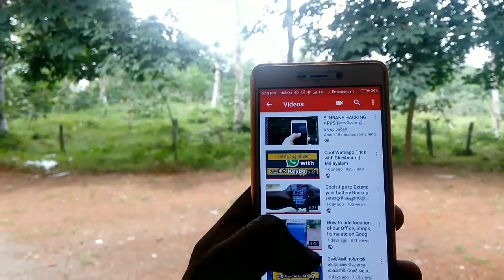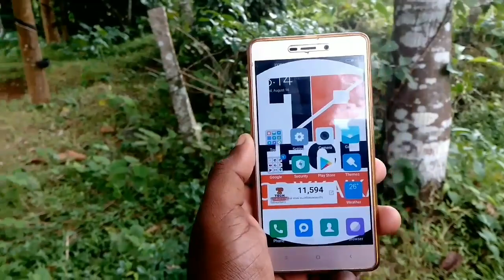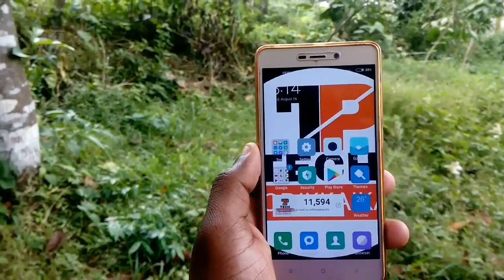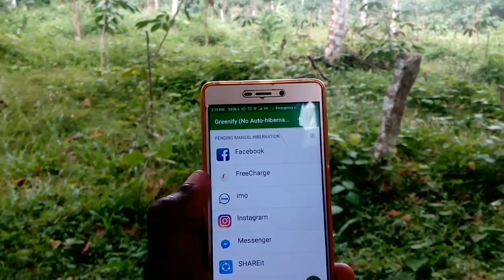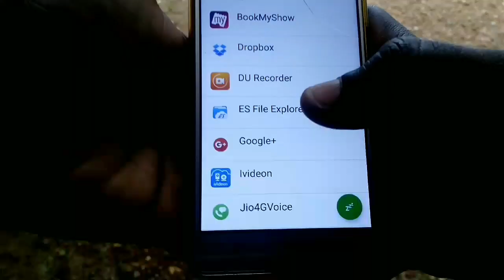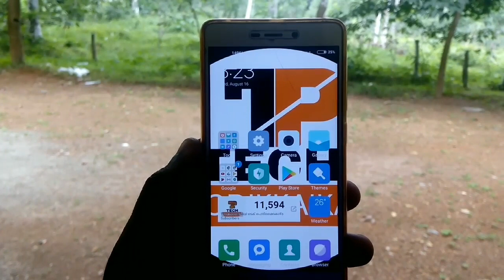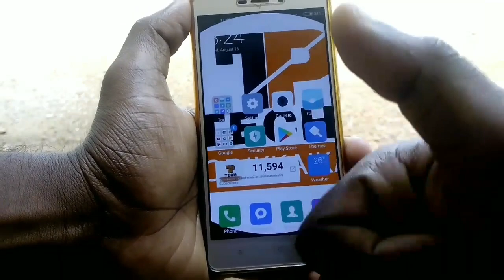BLAST | Android Phone overheating, my experience and solution | Malayalam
BLAST | Redmi overheating, my experience and a small solution | Malayalam

റെഡ്മി ഫോൺ അധികം ചൂടായി ഒരു പൊട്ടിത്തെറിയുടെ വക്കിൽ വരെ എത്തിയ എന്റെ അനുഭവവും അതിനുള്ള ചെറിയ ഒരു പരിഹാരവും

അപ്പ്ലിക്കേഷൻ Download ലിങ്ക്
Greenify :